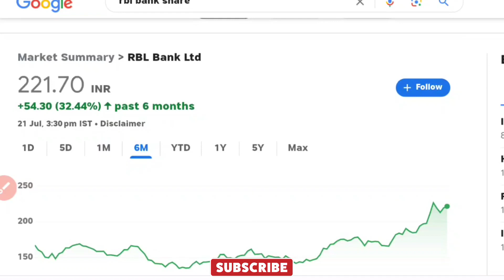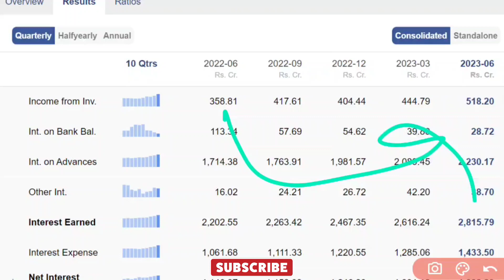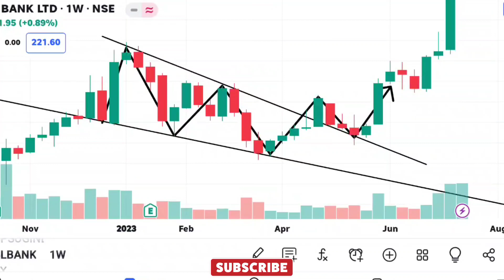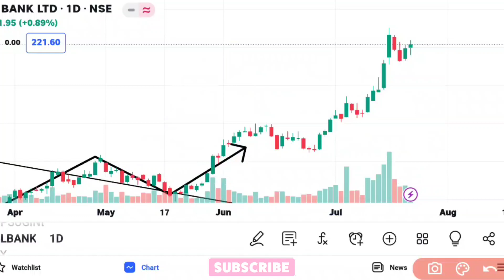खरीदने का बढ़िया मौका/Rbl Bank Ltd तिमाही के नतीजे/शेयर में है बंपर तेज़ी/Short-term में मौक़ा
Rbl bank Ltd Share news
Share news
important update
तिमाही नतीजे